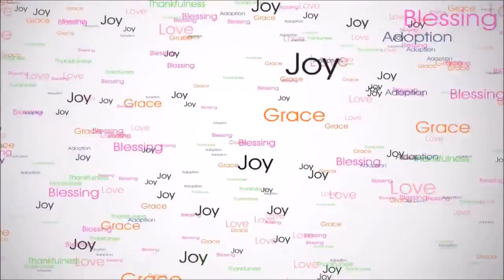Haniah Plays: Playing in the Rain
This was  a relaxing Sunday afternoon...nearly naptime and a huge rain started pouring.  So we jumped up from reading bedtime stories and ran out to play in the deluge.  Fun memories. :)